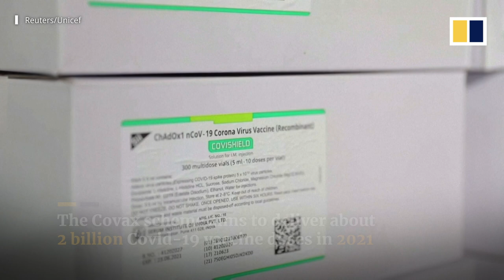First Covax delivery completed as Ghana receives 600,000 doses of vaccine under WHO-led scheme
The World Health Organization has started the global roll-out of the Covax Facility vaccine-sharing scheme with the delivery of Covid-19 shots to Ghana, the first nation outside India to get the jabs. The WHO is leading the international effort meant to ensure the world’s poorer countries receive fair and equitable access to Covid-19 vaccines to fight the pandemic. On February 24, 2021, a flight arrived at Ghana’s capital Accra carrying 600,000 doses of the AstraZeneca-Oxford vaccine from India where they were manufactured by the Serum Institute. Ghana will use the jabs to start its vaccination drive on March 2.